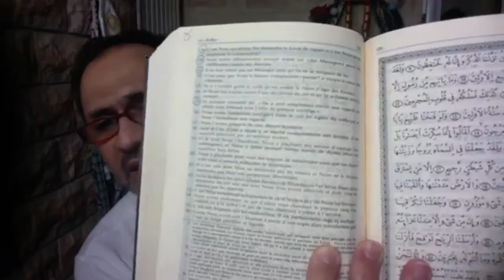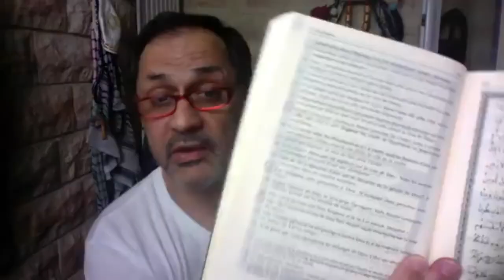Ahmed Moualek: Hassan Iquioussen dénonce l'escroquerie de la Sunna avec subtilité !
◾️S.25 Le discernement v.56 Or, Nous ne t’avons envoyé que comme annonciateur de bonne nouvelle et avertisseur.

57. Dis: « Je ne vous en demande aucun salaire à moins que l'un de vous veuille s'aménager un chemin vers son Seigneur ! »

◾️S.9 La repentance v.103
Prends de leurs richesses une aumône avec laquelle tu les purifies et les bénis, et prie pour eux. Ta prière est une quiétude pour eux. Et Dieu est parfaitement Audiant et Sachant.

◾️S.61 Le Rang v.14 –Ô vous qui avez mis en œuvre le Dépôt confié !
Soyez les assistants de Dieu comme Jésus le Fils de Marie demanda aux Apôtres : « Qui sont mes assistants auprès d’Allâ [L’Eternel] ? » Les Apôtres dirent : « Nous sommes les assistants d’Allâ ! »